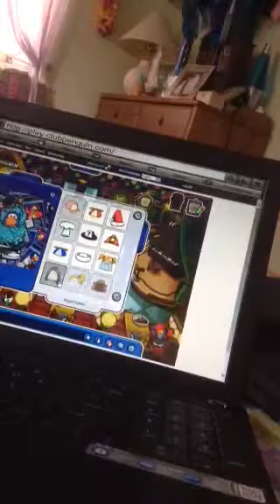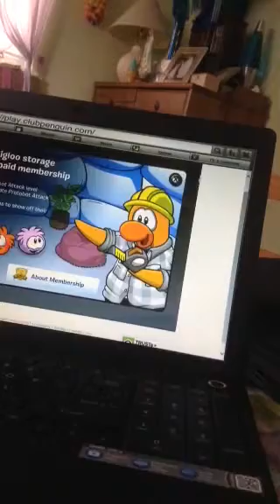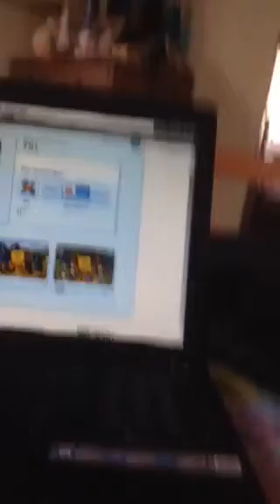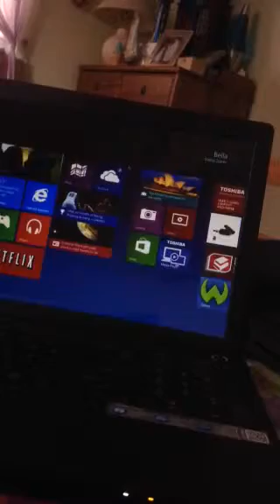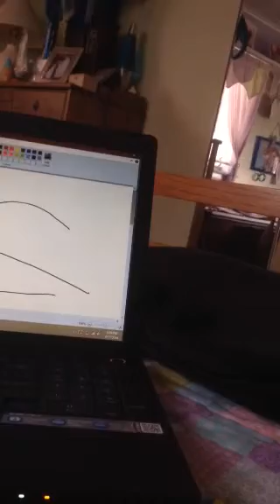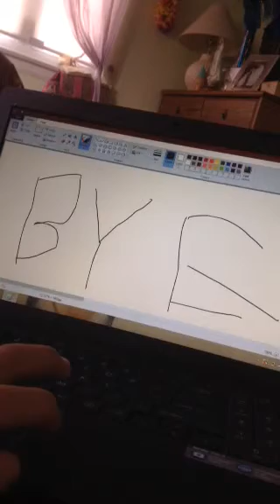CLUB PENGUIN FAILURE!!!